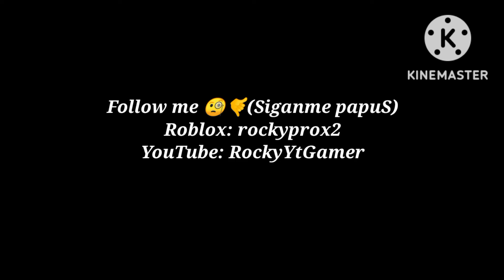Mae Muller - Better Days Slow & reverb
Song:Better Days - Mae Muller

XD